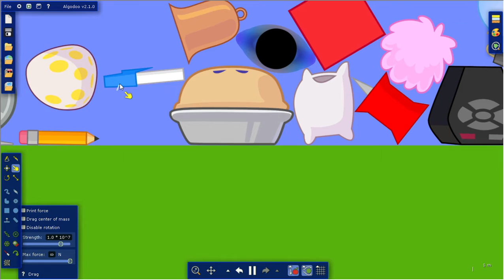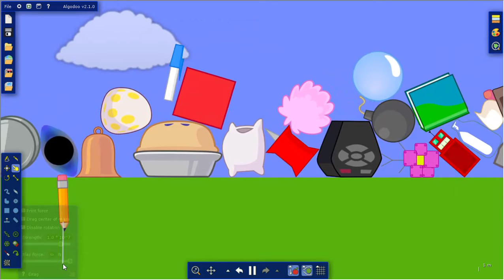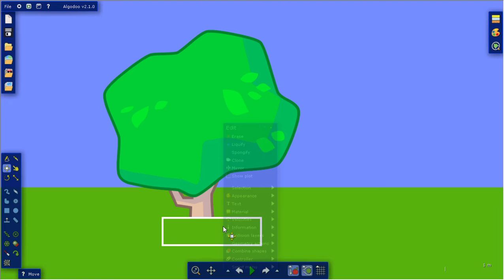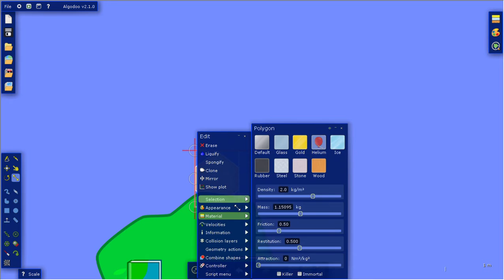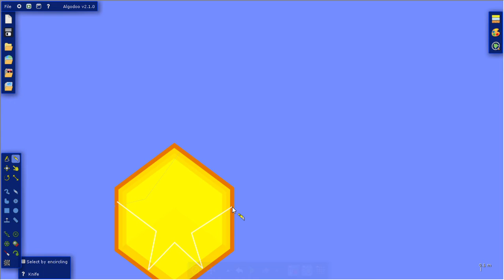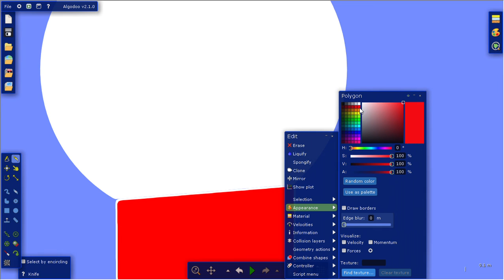Happy 11th Birthday BFDI!